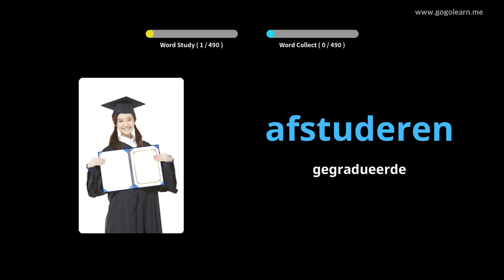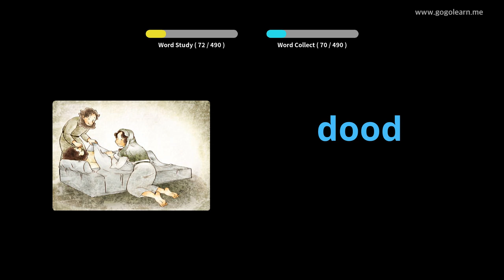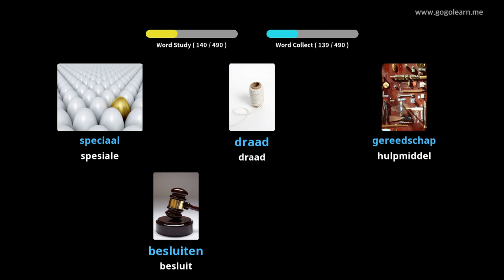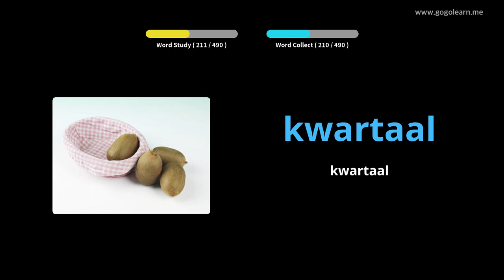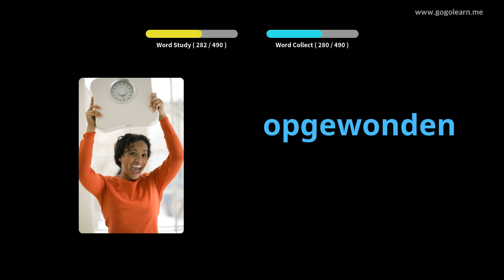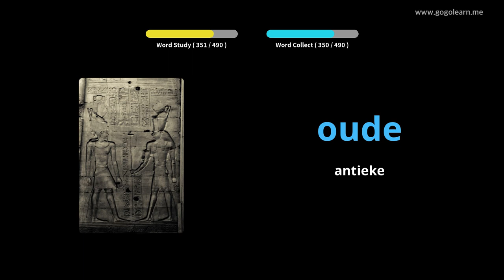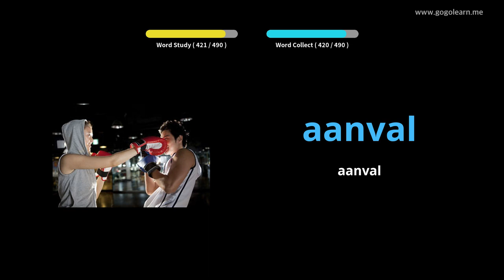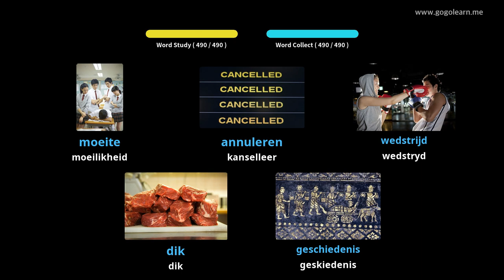Nederlandse Woordeskat Basiese Sekondêre Skool | Golearn